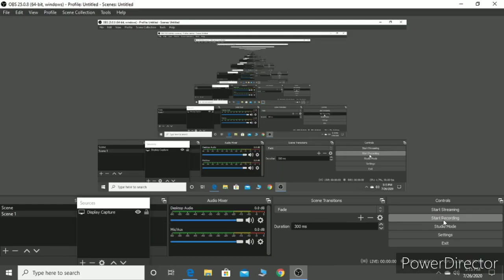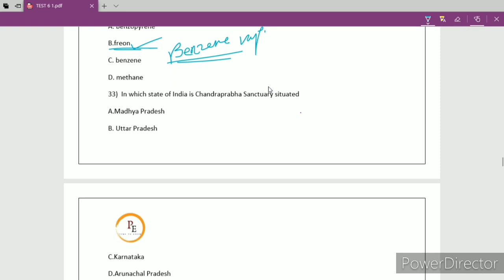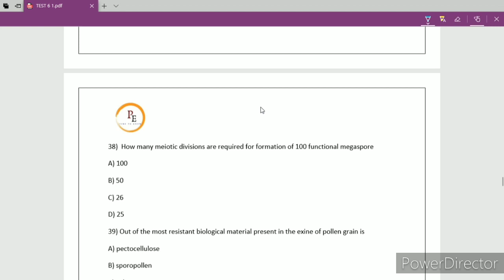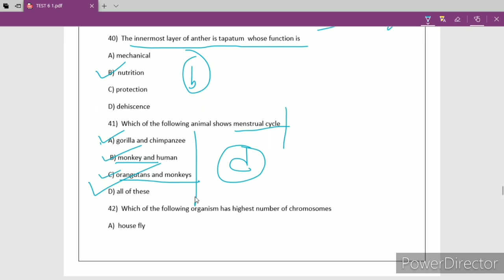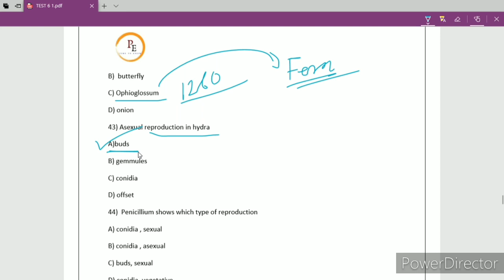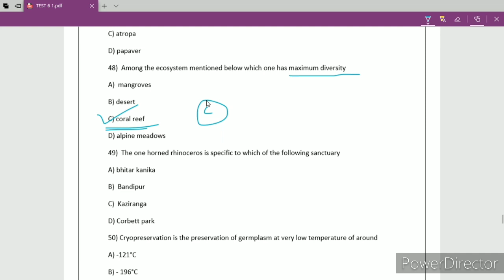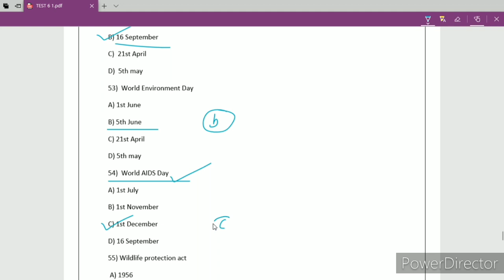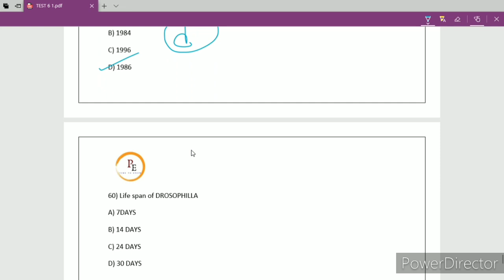BSC NURSING || PARAMEDICAL || MODEL PAPER 6 ||PART 2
A VIDEO OF ALL ABOUT ANSWER KEY OF TEST 6

PEDIGREE ANALYSIS DETAIL EXPLANATION IN BENGALI .
just in 10 sec you can solve every question of pedigree !!

BSC NURSING || PARAMEDICAL || 2020 || CLASS 12 BIOLOGY || CLASS 11 BIOLOGY

TEST2 ON 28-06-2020 ( HUMAN REPRODUCTION , REPRODUCTIVE HEALTH , MICROBES )

TEST3 ON 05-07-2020 (EXCREATORY SYSTEM , RESPIRATORY SYSTEM , LOCOMOTION AND MOVEMENT )

TEST4 ON 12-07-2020 ( DIGESTIVE SYSTEM , CIRCULATORY SYSTEM, NEURAL CONTROL & COODINATION , CHEMICAL CONTROL AND INTEGRATION )

TEST5 ON 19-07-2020 ( BIOTECHNOLOGY 1, BIOTECHNOLOGY 2, LIVING WORLD , ANIMAL KINGDOM )